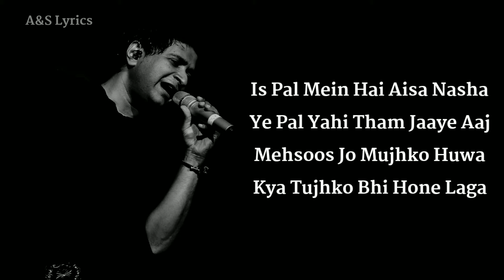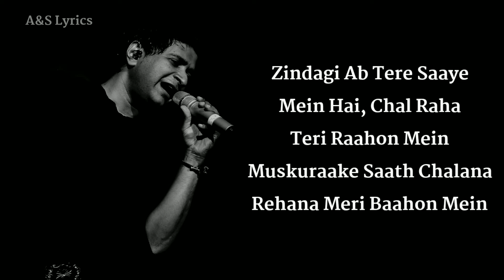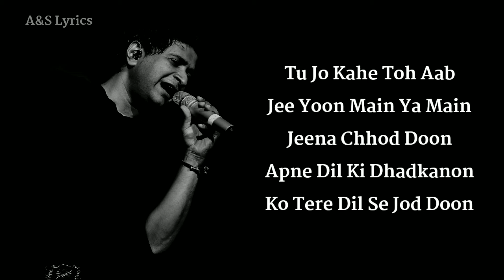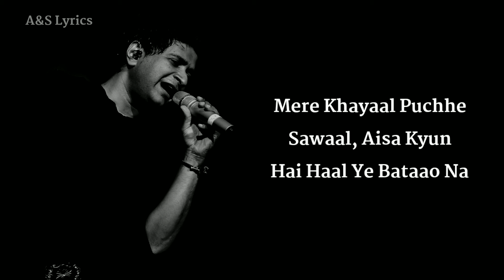Aksar FULL SONG (LYRICS) Krishnakumar Kunnath (K.K), Justin, Uday Mazumdar, Rakesh Kumar, Hijack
Aksar is a hindi song from the 2008 movie Hijack. Aksar singer is Krishnakumar Kunnath (K.K). Aksar composer is Justin, Uday Mazumdar and Aksar lyricist or song writer is Rakesh Kumar (Kumaar). Aksar music director is Justin, Uday Mazumdar. Aksar features Shiney Ahuja, Esha Deol, K K Raina, Mona Ambegaonkar. Aksar director is and the producer is . The audio of Aksar song was released on 5th September, 2008 by Eros Music. Aksar YouTube video song can be watched above.

Song : Aksar
Singer : Krishnakumar Kunnath (K.K)
Music Composer : Justin, Uday Mazumdar
Music Director : Justin, Uday Mazumdar
Lyricist : Rakesh Kumar (Kumaar)
Movie / Album : Hijack
Starring : Shiney Ahuja, Esha Deol, K K Raina, Mona Ambegaonkar
Release On : 5th September, 2008
Music Label : Eros Music

Aksar Song Lyrics;

Is Pal Mein Hai Aisa Nasha
Ye Pal Yahi Tham Jaaye Aaj
Mehsoos Jo Mujhko Huwa
Kya Tujhko Bhi Hone Laga

O Ho O Oo  Ho O Oo O

Yaad Mein Teri Aksar
Jaagta Hoon Main Raaton Ko
Aahatein Teri Dil Ki Chhu
Leti Hai Aankhon Ko
Aisa Kyun Hai Yaar
Main Hoon Bekaraar
Kya Yahi Hai Pyaar
Yeh Bataao Na

Mere khayaal puchhe sawaal,
aisa kyun hai haal ye bataao na

Jaagta Hun Main Raaton Ko
Aahatein Teri Dil Ki
Chhu Leti Hai Aankhon Ko

Khoya Rehata Hoon
Main Teri Baaton Mein
Khushbu Hai Teri Jo,
Hai Meri Saanson Mein
Zindagi Ab Tere Saaye Mein Hai
Chal Raha Teri Raahon Mein
Muskuraake Saath Chalana
Rehana Meri Baahon Mein
Saath saath chal aaj hai jo
pal kal rahe na rahe

Tu Hi Din Mein Hai
Aur Tu Hi Raaton Mein
Jeena Hai Mera Yeh
Ab Tere Haathon Mein
Tu Jo Kahe Toh Aab
Jee Yoon Main Ya Main
Jeena Chhod Doon
Apne Dil Ki Dhadkanon
Ko Tere Dil Se Jod Doon
Paas paas rahu dil ki baat
kahu tu jo mujhse kahe

Main Hoon Bekaraar
Yeh Bataao Na
Mere Khayaal Puchhe
Sawaal, Aisa Kyun
Hai Haal Ye Bataao Na